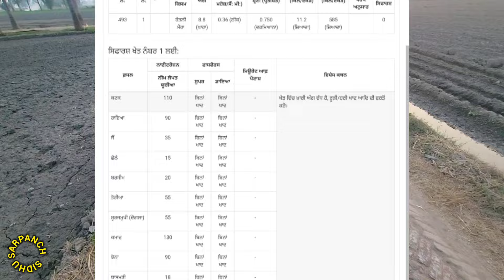ਕਣਕ ਦੀ ਆਹ ਸਟੇਜ ਤੇ ਪਹਿਲਾ ਪਾਣੀ ਤੇ urea ਪਾਉਣੀ ਸੁਰੂ ਕਰੋ!! ਹਰੇਕ ਜਮੀਨ ਦਾ ਅਲੱਗ ਹਿਸਾਬ ਕਿਤਾਬ ਭਾਵੇ ਕਣਕ ਢੀਠ ਫਸਲ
ਕਣਕ ਦਾ crown root ਬਣੇ ਤੋ urea ਤੇ ਪਾਣੀ ਲਗਾਉਣਾ ਜਰੂਰੀ !!
First stage of wheat
First urea dose of wheat
First spray of wheat